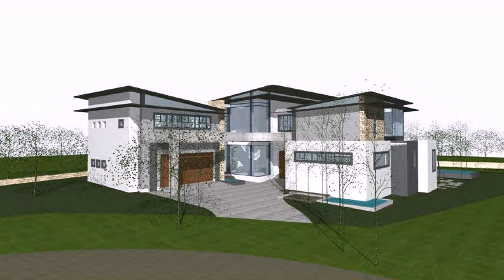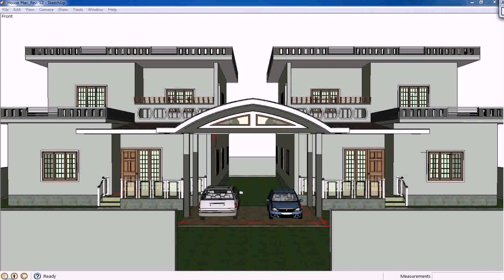Modern House Designs South Africa